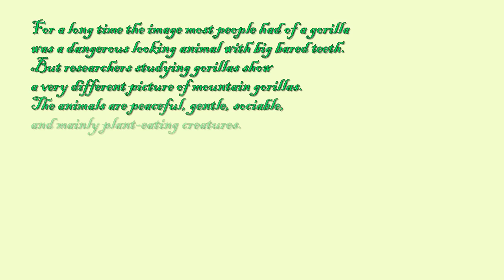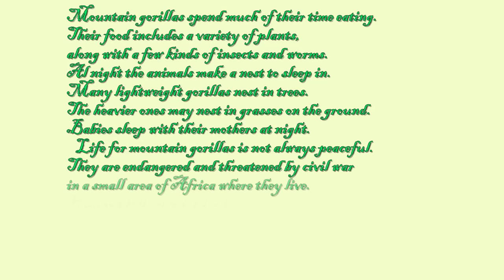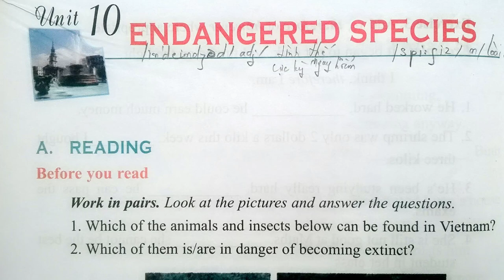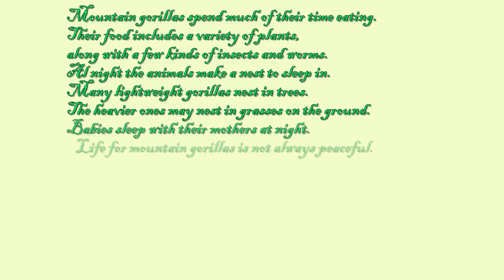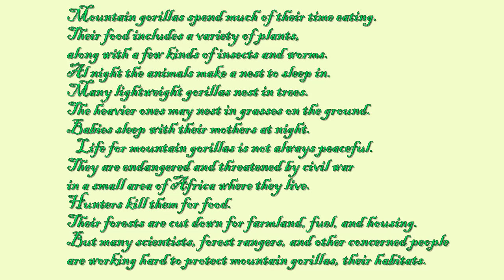Nghe Tiếng Anh Lớp 12 Unit 10 Listening